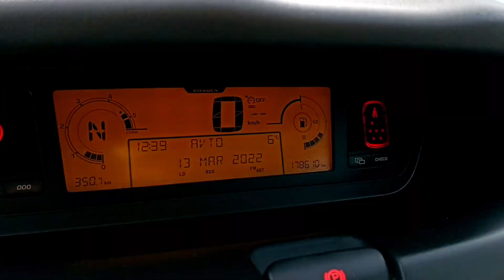Citroen C4 Grand Picasso